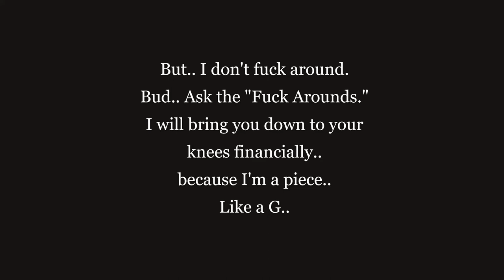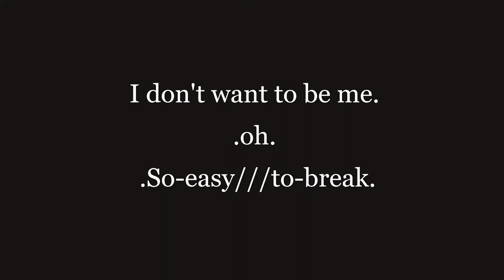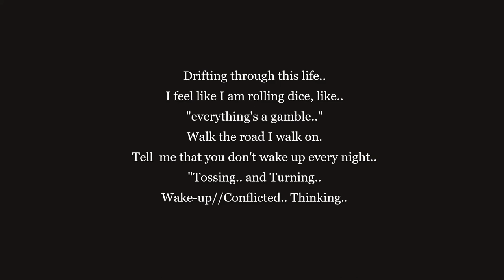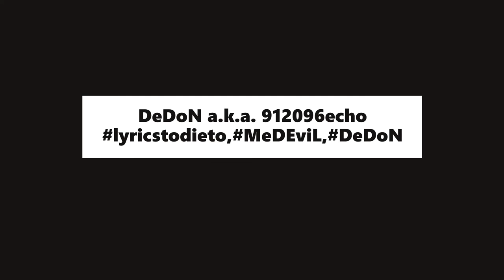Over thinking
Date:
27.12.20.

Chorus:
I don't ..want to.. over-think it.
I've been sinking.
Winking at some bitch when I am on the brink.
Darkness lingering.
Still,
I've been getting it.

Flowing wet,
like the spring..
where she's spraying on my bed.
Feeling like a king,
as she's giving me head.

as I cum.. Gold..
like my Rhymes.
Classically Classical..
and Obviously Original.
uh.. ugh.

Verse One:
I've been making money.. sitting in my house.
I am not stupid..
but I've been looking like a dummy
because I never leave my couch.

But.. I don't fuck around.
Bud.. Ask the "Fuck Arounds."
I will bring you down to your knees financially..
because I'm a piece..
Like a G..

I just keep it thuggin..
because
I mother fucking love it.
Soaking in the scent
as I just rise above this shit.

Verse Two:
I don't want to be me.
.no.
 .So-easy///to-break.

.oh.
 .So-easy///to-break.

Verse Three:
Drifting through this life..
I feel like I am rolling dice, like..
"everything's a gamble.."
Walk the road I walk on.
Tell  me that you don't wake up every night..
"Tossing.. and Turning..
Wake-up//Conflicted.. Thinking..

'Fuck it.. Life is Hell,
so might as well start burning.'"
I just tell you what the word is.
"Courage doesn't mean that you don't get scared.
Just persevere."
I'm..
looking like "the Mona Lisa,"
I know that "it ain't pretty."